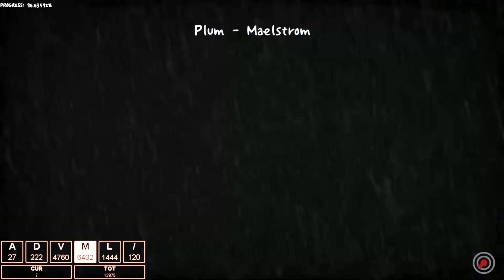[ADOFAI Custom Clear] Plum - Maelstrom (map by RedCRP) 100% | 화성밈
와 엄격한 판정
감사합니다